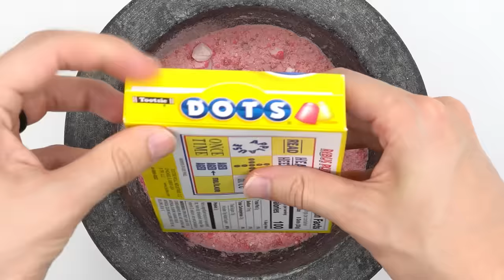Pink Vs Green Face Mask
Pink Vs Green Face Mask Challenge. Today I challenged myself to make a face mask using only one color food, pink foods and green foods. This is eating only one color food for 24 hours, but face mask.

(っ◔◡◔)っ 🆂🆄🅱🆂🅲🆁🅸🅱🅴